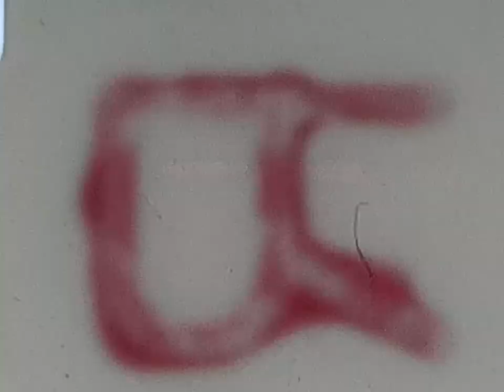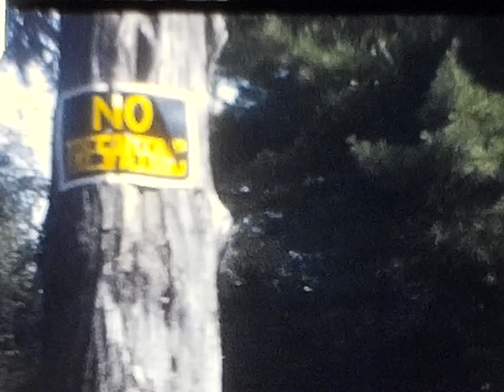mary bodies cottage Benfrew, ont w1973 ford